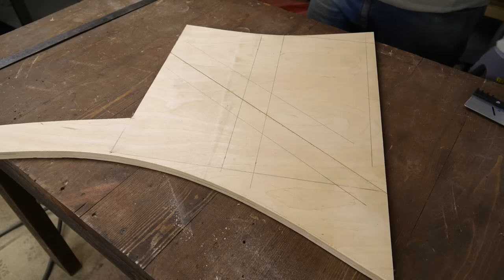Good idea! Folding chair with a secret!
I welcome everyone to my channel! My name is Dima - I'm the author of the Men's Craft channel.
I am fond of tools, as well as doing unique things which cannot be bought in the store.